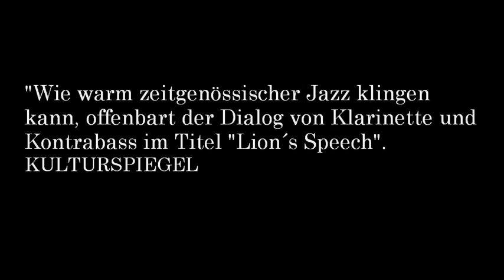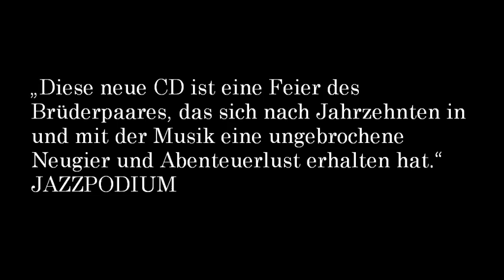"Lifeline" Album Trailer von Rolf und Joachim Kühn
2011 wurden Rolf und Joachim Kühn für ihr Lebenswerk mit einem ECHO Jazz ausgezeichnet. Nun ziehen sie auf ihrem neuen Album "Lifeline" gemeinsam musikalisch Bilanz.

Für "Lifeline" wählten Rolf und Joachim Kühn einen anderen Ansatz. Diesmal ging das Brüderpaar, das letztes Jahr für sein Lebenswerk mit einem ECHO Jazzausgezeichnet wurde, mit detailliert ausgearbeiteten Eigenkompositionen und einem neuen Stück ("Researching Has No Limits") von Joachim Kühns gelegentlichem Duo-Partner Ornette Coleman ins Studio. Initialzündung für das Albumprojekt war das Deutsche Jazzfestival Frankfurt, das im Label-Jubiläumsjahr 2011 das gesamte Event unter die Headline "Impulse!" stellte. Rolf und Joachim Kühn wurden gebeten, ein Programm zu entwickeln, das an ihr Album von 1967 anknüpfte. Mit dem erfolgreichen Live-Programm ging es dann einen Tag später ins Studio. "Joachim und ich haben im September intensiv an den neuen Kompositionen gearbeitet, die wir am 30. Oktober 2011 im Tonstudio Bauer aufgenommen haben", erzählt Rolf Kühn. "Jeder von uns beiden hat im Laufe der Jahre seinen eigenen Schreibstil gefunden, trotzdem finden die verschiedenen Kompositionen, die wir hier erarbeitet haben, auf eine natürliche Weise zusammen und das Album bildet eine musikalische Einheit."

Die eng verwobenen Lebenslinien von Rolf und Joachim Kühn beschreiben und begleiten die Entwicklung des Jazz von der klassischen Quartett-Besetzung der 1950er Jahre über Free Jazz und psychedelischen Art-Rock bis hin zu komplexen Kompositionslinien und Improvisationsstrukturen. Mit dem Album "Lifeline" haben sie zugleich eine Bilanz gezogen als auch ihrer gemeinsamen Geschichte eines neues, aufregendes Kapitel hinzugefügt